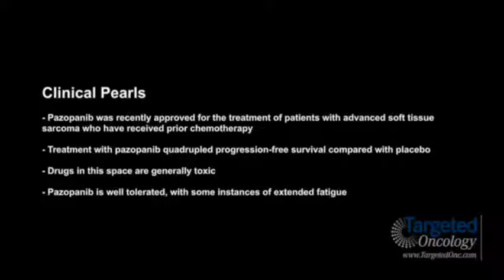Dr. Keedy on Pazopanib for the Treatment of Soft Tissue Sarcoma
The above video and any contents therein are posted on this YouTube Channel – 911GlobalMeds - for informational and educational purposes only and are not intended to be a substitute for professional medical advice, diagnosis, or treatment.

The main purpose of posting this video is to provide a single platform about the excerpts, facts and comments on different drugs and medications as presented by renowned Physicians, Pharmacists and Patient Users globally. All contents including text, graphics, images and information contained on or available through this video are strictly not to be taken as any kind of medical advice or reference for drugs usage to cure or treat any disease. Doctors, Physicians and Pharmacists have their own professional views regarding a medicine after the study of a patient condition and so it is strongly recommended to consult them before taking any medicine to cure or treat any kind of health challenges.

911GlobalMeds does not make any claim or validate the views presented in this video and disclaims any liability for any loss, damage, or injury in conjunction with any use of /application on the basis of this video, or the instructions, advice or experiences expressed herein. NO BRAND OR GENERIC MEDICATION IS BEING PROMOTED FOR SALES by the display of this video.

The video is acknowledged to be shared from the original video source - and no claim is made on the ownership of this video which remains an Intellectual Property of the spokesperson or owner of this video.